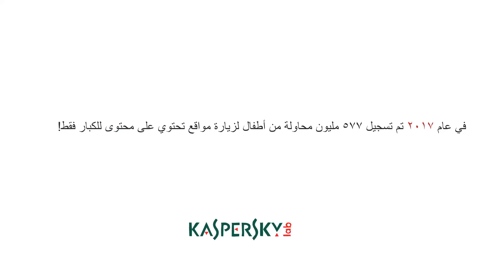هل أطفالك في آمان على الانترنت؟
الحلقة الثانية من سلسلة مغامرات ميدوري كوما . يمكن ان يتعرض أطفالك للعديد من المخاطر عبر الانترنت.